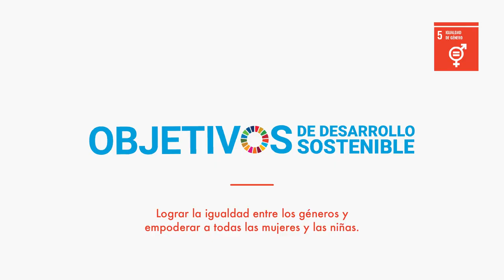Assumpció Termens _mentora del programa Inspira STEAM. L'Hospitalet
L'Assumpció va nèixer i viu a LHospitalet, al barri de la Torrassa.
Va estudiar matemàtiques i a l'actualitat és doctora en matemàtica aplicada.
Ella és mentora del programa InspiraSTEAM i realitza la seva mentoria en l'escola de primària Menendez Pidal.

A l'actualitat, treballa al ICGC (Institut Cartogràfic i Geològic de Catalunya, en temes d'observació de la Terra).
"Allò important és que poguin qüestionar-se coses i sortir de la seva zona de confort". Assumpció Termes.

Vídeo Campanya Socmentora Soymentora.
Programa Inspira STEAM, ciutat de L'Hospitalet.
Vols ser mentora a la nostra ciutat? (projectes).